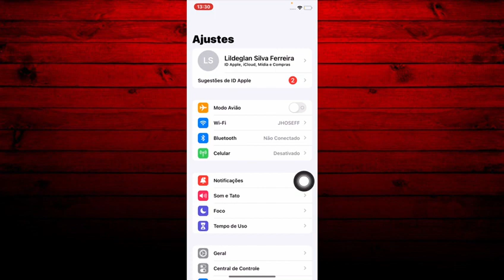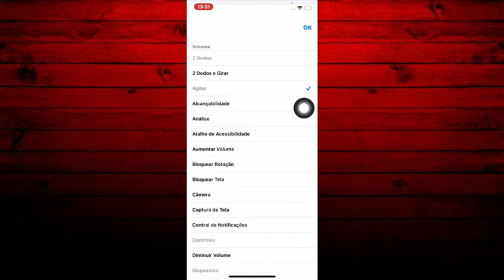Como TIRAR PRINT DA TELA NO IPHONE 12 MINI - Atualizado!!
Sejam todos bem -vindos a mais um tutorial do nosso canal. Neste vídeo de hoje, iremos ensinar você a como tirar print da tela no seu iphone 12 mini de modo simples e rápido. Confira abaixo o vídeo que preparamos pra você!